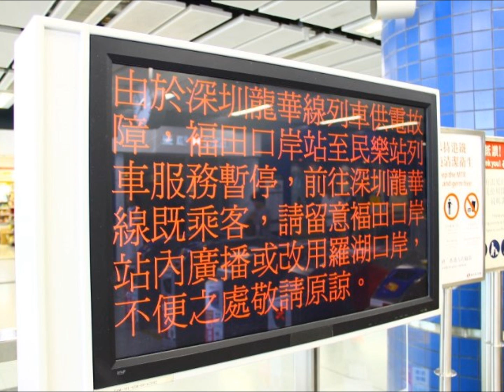{ERL} The broadcast of the Shenzhen LungHua Line Power Failure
Train : MTR East Rail Line MLR train
Train no : Exx-E106
Record car : 1106

Record day : 05/09/2012
Record place : On 1106 MLR train
Record by : Samsung Galaxy Ace
Video by : wwctrain